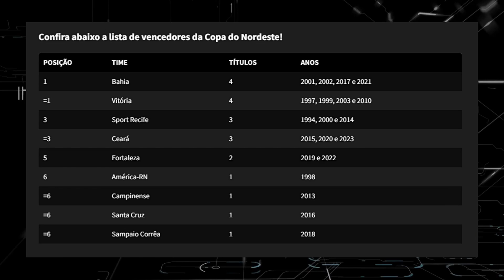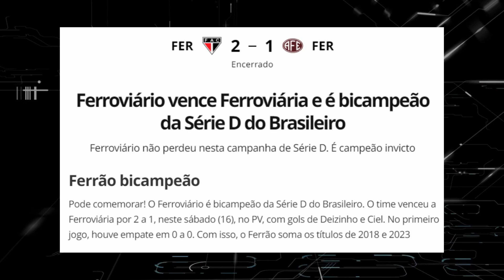FERROVIÁRIO CAMPEÃO DA SÉRIE D | VASCO NÃO VAI CAIR? TORCEDOR DO VITÓRIA VIRALIZA NO TWITTER